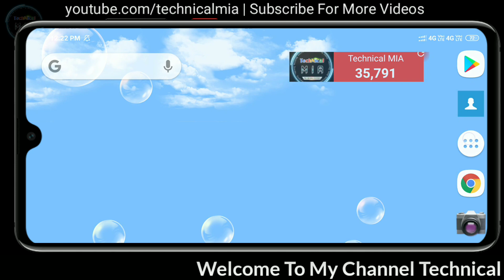How To Play Full Screen Video In Mi Video Player Redmi Note 7 Pro | Enable notch in Mi Video player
Hey Guys, In This Video I'll Explain You About How To Enable Notch In Mi Video Player.

Is Video Ke Andar Me Apko Dikhane Wala Hun Ke Apne Redmi Note 7 Pro Phone Me Full Screen Videos Kaise Kare?

1.Some images & Videos shown in this video are originally copyrighted to owner , not mine. I only use it for educational and awareness purpose .
3.The music used in this video is non copyrighted and royalty to use. But Thanks to its owner who created it.